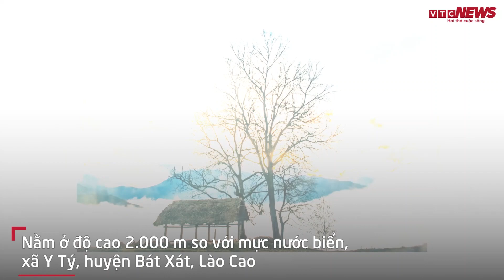Y Tý điểm 'Săn mây' hút hồn du khách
Nằm ở độ cao 2.000 m so với mực nước biển, xã Y Tý, huyện Bát Xát, Lào Cao là điểm “săn mây” nổi tiếng thu hút nhiều du khách và nhiếp ảnh gia.